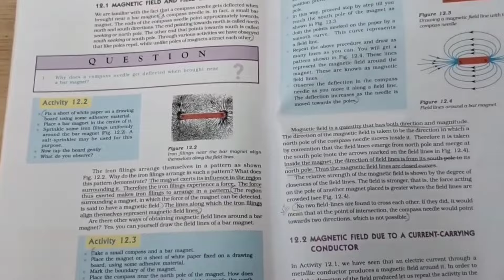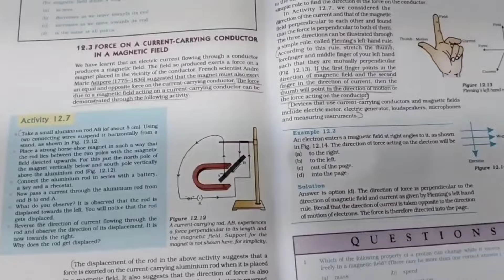Preboards In One Week🤯My Preparation as *a CBSE 10TH Grader*✨Preboards Preparation Vlog | To Do List